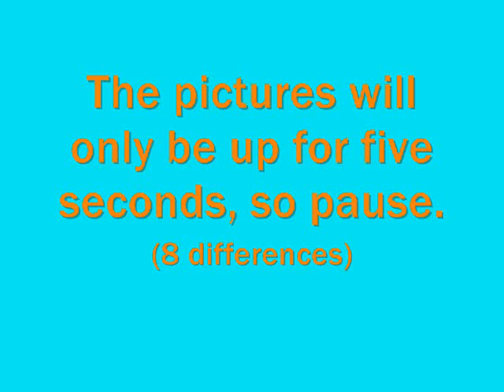Find the Differences! # 1 Eiffel Tower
Take a trip to Paris! Don't have too much spicy!